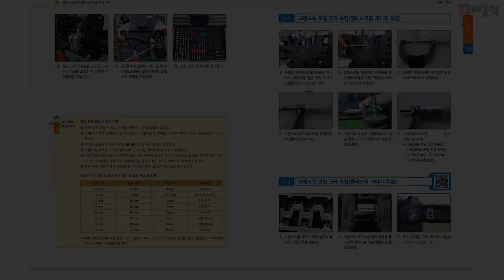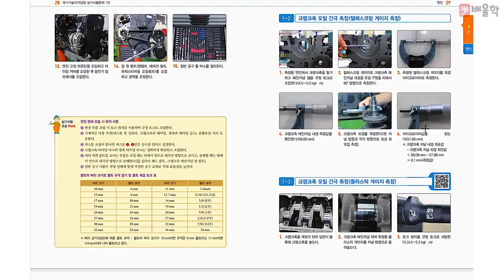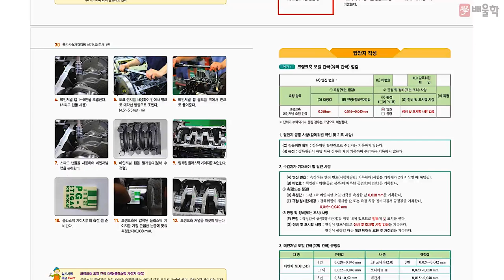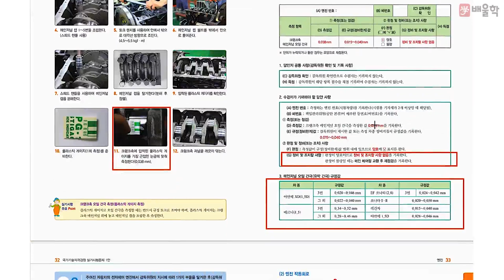[자동차정비산업기사] 작업형 실기 유형별 집중강의 1안, 엔진분해조립 및 측정 ③ - 임춘무 교수님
30년 경력 + 국가공인 자동차 전문가 임춘무 교수님의
자동차정비산업기사 수험생을 위한
작업형 실기 유형별 집중 강의 제 1안, 엔진분해조립 및 측정 강의입니다.

국가기관 인증 실기교육 전문가 임춘무 교수님이 차근차근 알려드리는
자동차정비산업기사 2019년 대비 작업형 실기 이론강의를 지금 만나보세요!